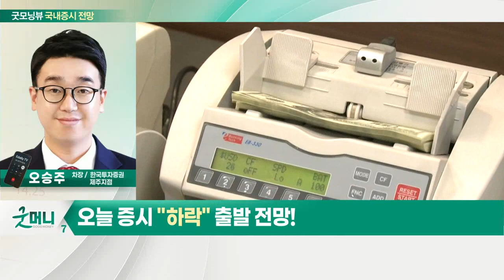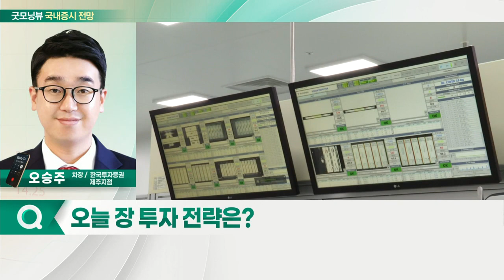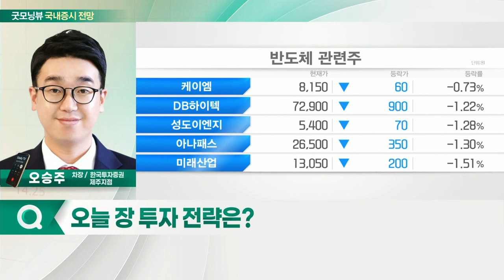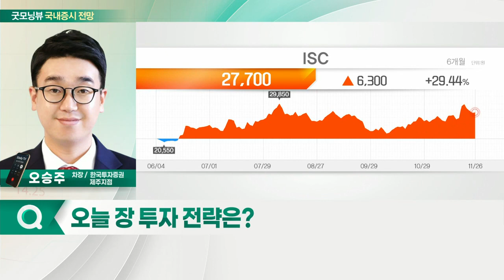에스티팜, 삼성전자, SK하이닉스, ISC... 韓 ETF 하락·역외환율 1,195원... 오늘 증시 '하락' 출발 전망_국내 증시 출발 전망 (20211129)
- 韓 ETF 하락·역외환율 1,195원
- VIX 지수 54% 급등
- 유가 급락·국채 금리 하락
- 위험회피 신호 발생에 따른 보수적 대응 바람직

- 코로나19 모멘텀 종목에 관심
- 관심주: 에스티팜(237690)
- 반도체 관련주 주목
- 관심주: 삼성전자·SK하이닉스·ISC